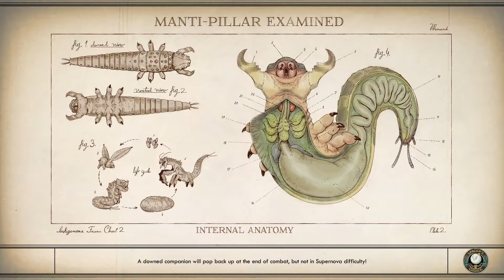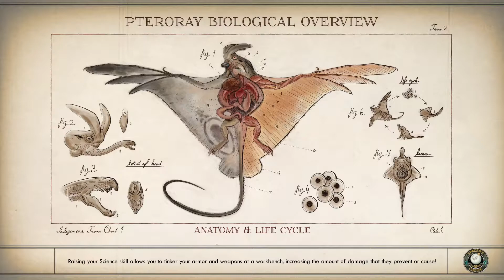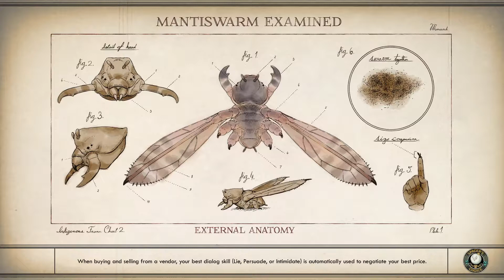The outer Worlds Episode 12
Never cook bacon naked!!